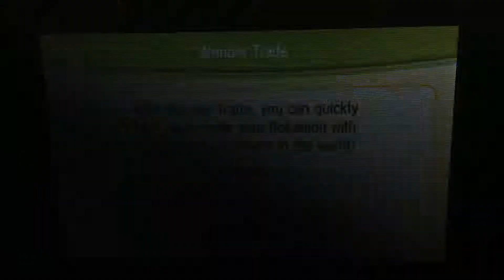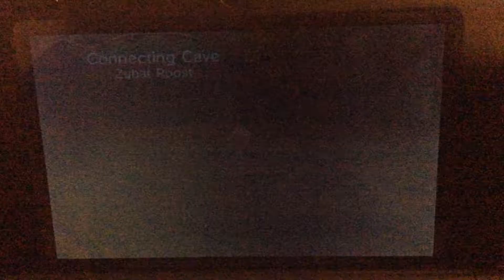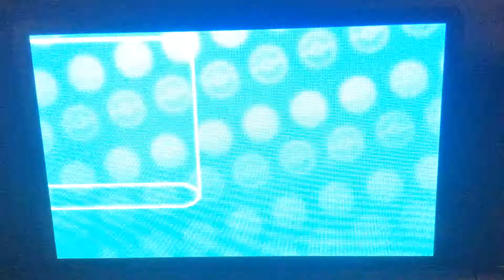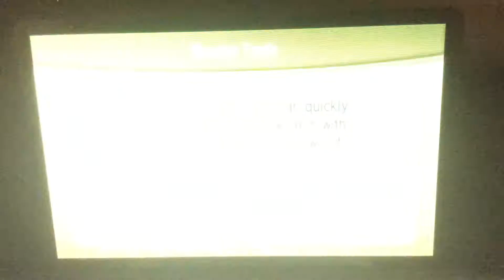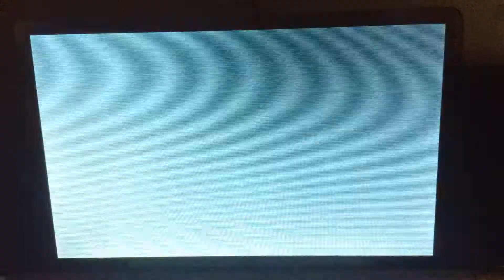Pokemon Y Wonderlocke Ep. 7 w/Arker "Double The Energy"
I'm really exited to do this project before Pokemon Ultra Sun and Ultra Moon comes out, and yes I will be playing one of them I still don't know which but one of them.

Rules For The Wonderlocke:
1. You may only catch the first Pokémon you encounter in each new area you explore. Fail to catch it and you get nothing for the area. (Rule doesn't apply until the player first obtains Poké Balls.)

2. Whenever you obtain a new Pokémon, you must wonder trade it off for a random new Pokémon.

3. Once the trainer reaches the Elite Four/Champion the trainer must then switch his first and last pokemon, in order of when they were received through Wonder Trade. For example, if the first pokemon received was a Kadabra, and the last Pokemon received was a Shinx, then by the Elite Four/Champion, the order of these two which would make Shinx in the first slot and Alakazam in the last slot of the trainer's party.

4. When a trainer runs into a double wild pokemon battle he/she must immediately try to catch both pokemon that appeared (in different battles) by running around the grass. The trainer may not catch any other additional pokemon in the area. After doing this, the trainer must Wonder Trade both pokemon away. The trainer may not progress until this task is complete.

5. Dupes Clause: If you obtain a duplicate Pokémon from Wonder Trade, you may wonder trade it back off. This does NOT apply to normal captures.

6. You may not keep your starter Pokémon